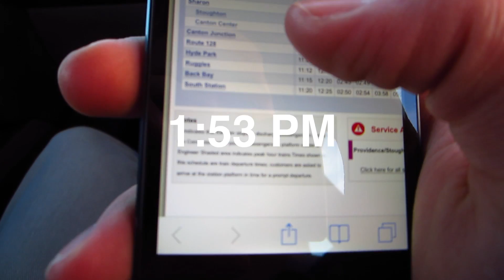Providence to Vermont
Luckily the guys on the train believed my story. This video may or may not be way too close to blatantly copying Casey Neistat. Sorry
Song: Mr. Carmack -- BECAUSE IM HAPPY (ANGEL)